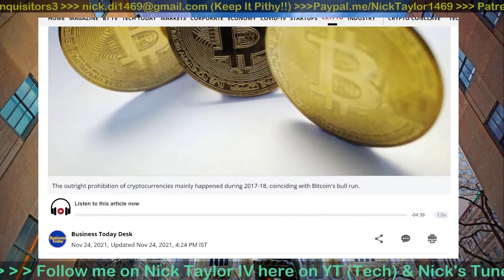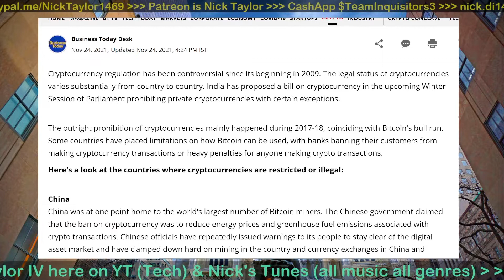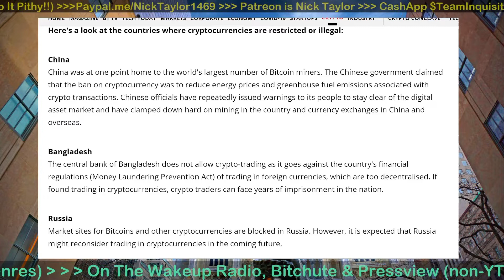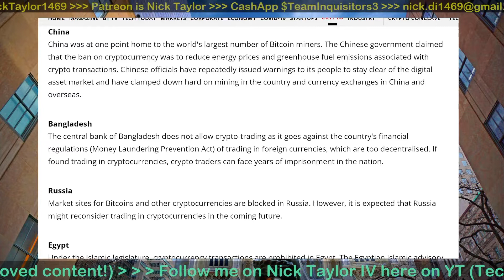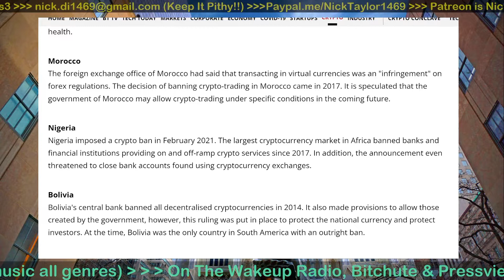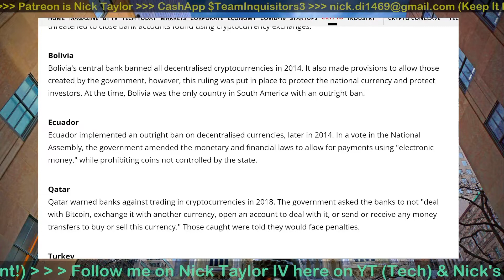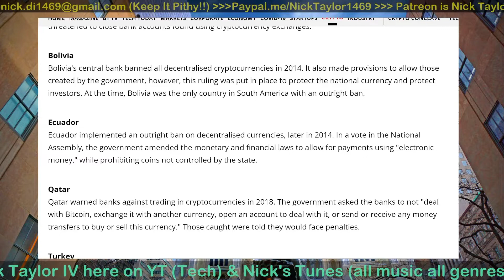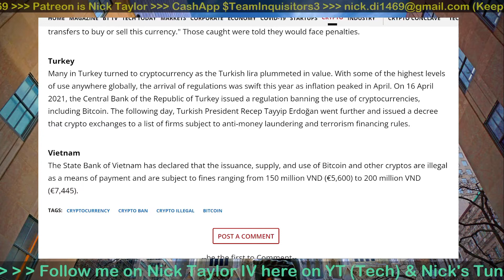List of countries where Cryptocurrency is restricted illegal 💂🏽‍♂️💱🚫👮🏽‍♂️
Lets run it down...